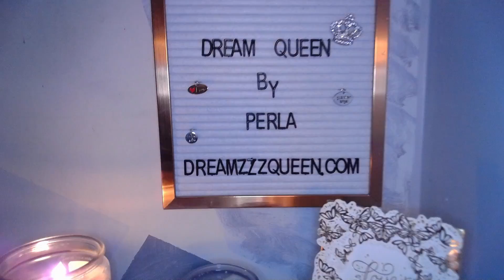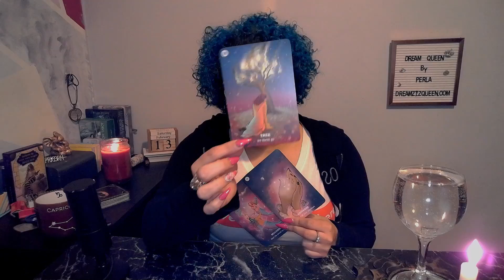GEMINI ♊️ FINALLY OPENING YOURSELF UP TO THIS CONNECTION (PERLA's Gift & Oracle Card)